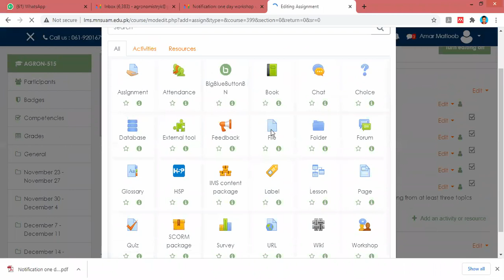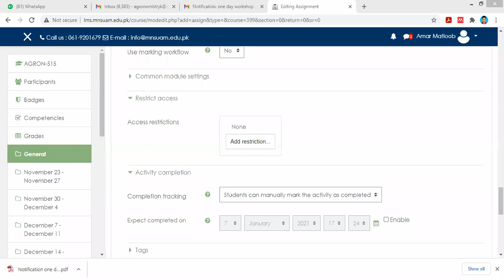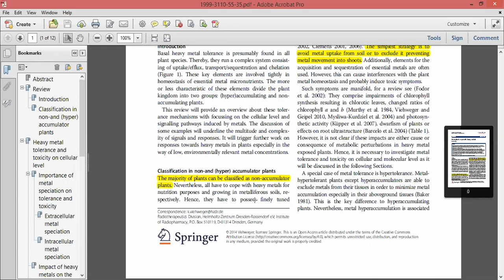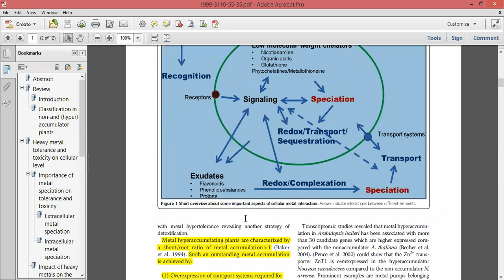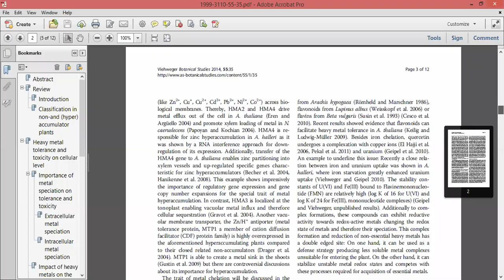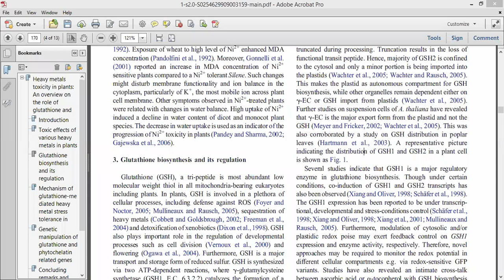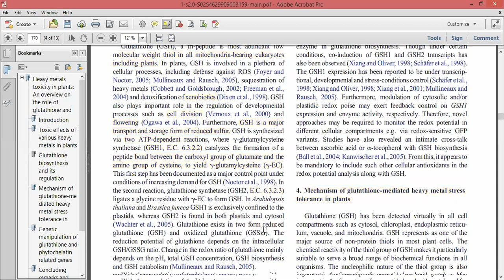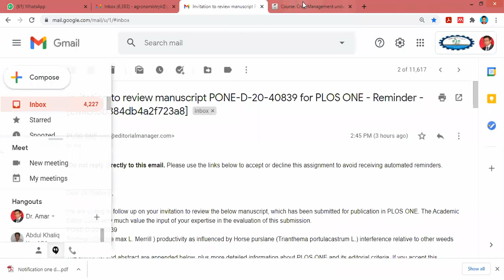AGRON-515 (T)_Jan. 7, 2021_Heavy metals tolerance mechanisms